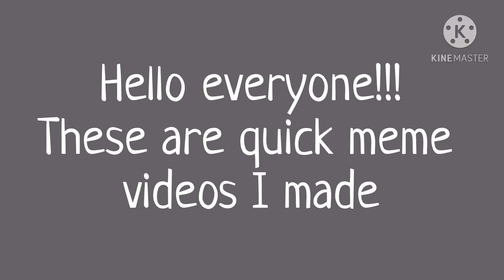||Random Memes||new intro and outro!!||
How’s ya day also NEW INTRO AND OUTRO UWU